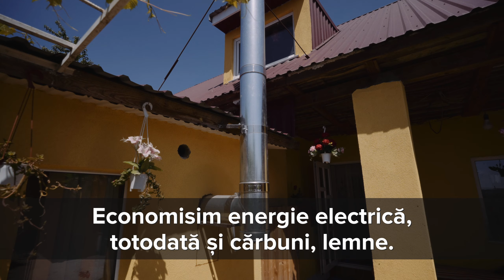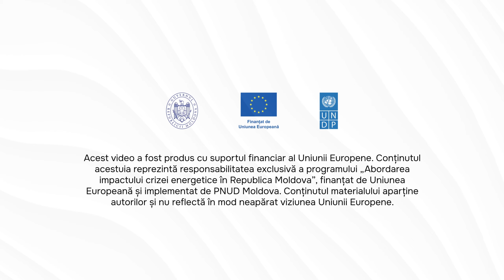Elena Rusu despre programul „Casa Verde”